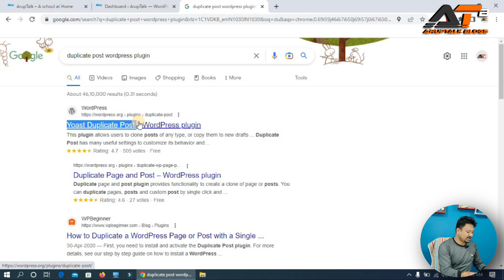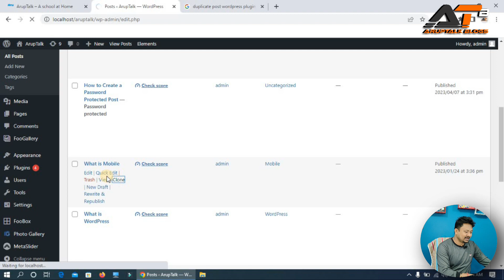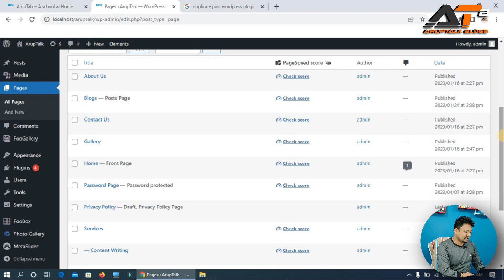How To Create Duplicate Post And Page In WordPress | WordPress Tutorial | Learn WordPress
Hello friends, I am Arup Kumbhakar welcome you to my youtube channel  Aruptalk Blogs. In this Wordpress tutorial, we'll show you how to create duplicate posts and pages in Wordpress using the Yoast Duplicate Post plugin.

Creating duplicate posts and pages can be extremely helpful when you need to create similar content without starting from scratch. Whether it's for a new product or service launch, or for a seasonal campaign, creating duplicates can save you time and effort.

If you're a Wordpress user, you know that sometimes you need to create a similar post or page to the ones you've already published. This is where the Yoast Duplicate Post plugin comes in handy, allowing you to easily duplicate any post or page with just a few clicks.

In this video, we'll walk you through the installation and configuration of the Yoast Duplicate Post plugin, and show you how to use it to create duplicate posts and pages in Wordpress. We'll also cover some common use cases for duplicating content, such as creating template pages or re-publishing popular posts.

We'll cover how to:

• Install the Yoast Duplicate Post plugin
• Create a duplicate post or page using the plugin
• Customize the settings of the plugin to suit your needs

By the end of this tutorial, you'll have a clear understanding of how to use the Yoast Duplicate Post plugin to save time and streamline your content creation process in Wordpress.

Whether you're a blogger, marketer, or website owner, this tutorial will help you streamline your content creation process and make your workflow more efficient.

So if you're ready to learn how to duplicate posts and pages in Wordpress, using the Yoast Duplicate Post plugin, be sure to watch this tutorial and don't forget to subscribe to our channel for more Wordpress tips and tricks!